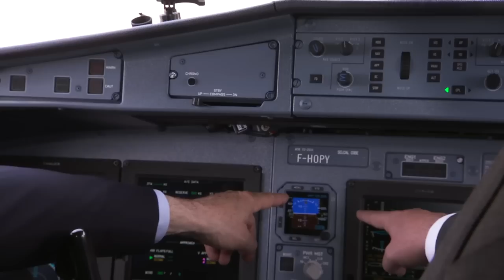First ATR 72-600 delivery to HOP! Air France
ATR and HOP! Air France open a new chapter in commercial aviation together with the official delivery of their first ATR 72-600 aircraft, which took place on 10 April 2015 at Paris Orly Airport! Highlights from this delivery ceremony include comments by ATR Chief Executive Officer Patrick de Castelbajac, who is “honored by this new proof of confidence in the ATR aircraft family". Remarks by HOP! Chief Executive Officer Lionel Guérin, Air France KLM Chief Executive Officer Alexandre de Juniac and Air France Chief Executive Officer Frédéric Gagey are also featured. Have a look at this "best of" video clip!